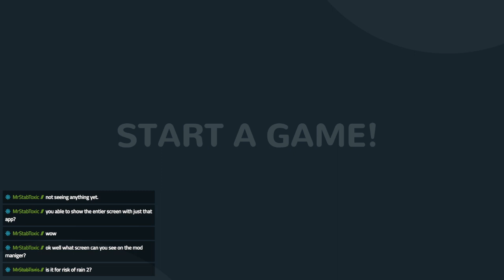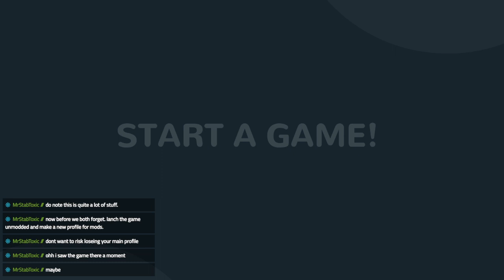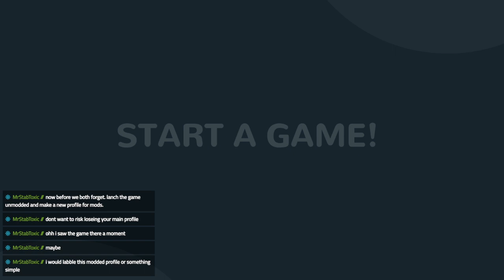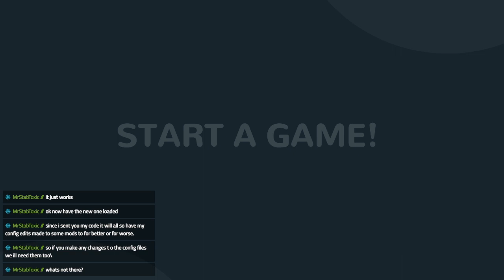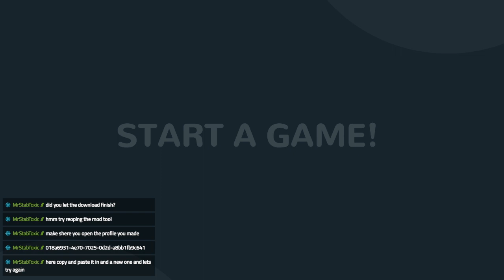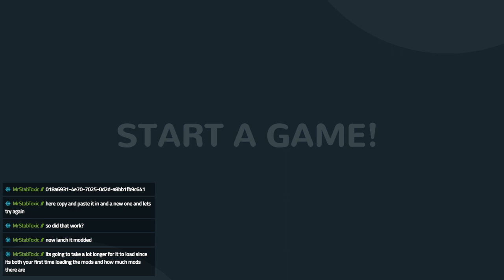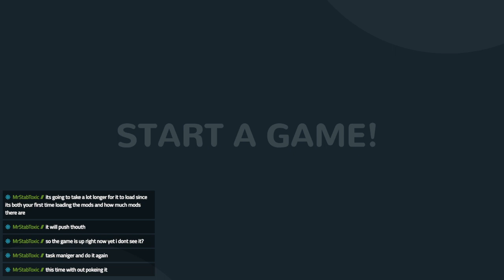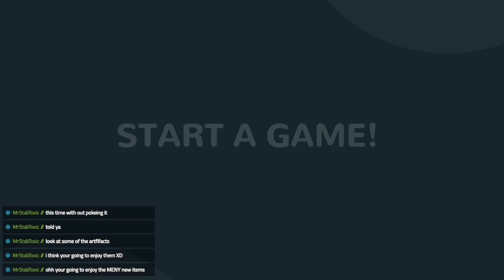games with the Bois